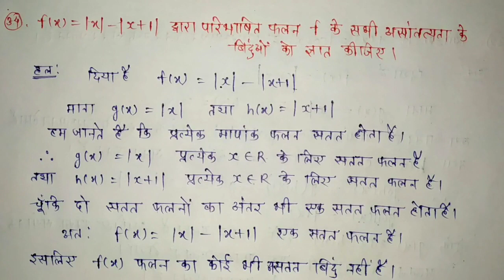कक्षा 12 वीं गणित अध्याय 5 सांतत्य एवं अवकलनीयता प्रश्नावली 5.1 के प्रश्न 30 31 32 33 34 का हल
हिंदी मीडियम NCERT गणित कक्षा 12 अध्याय 5 सांतत्य एवं अवकलनीयता प्रश्नावली 5.1 के प्रश्न क्रमांक 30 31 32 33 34 सभी सवालों को आसान तरीके से समझाए गया है